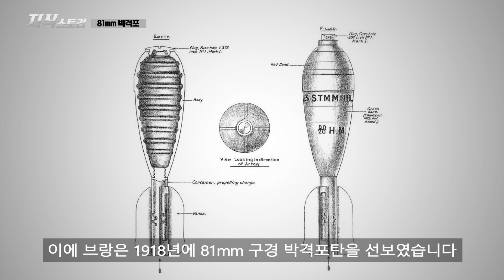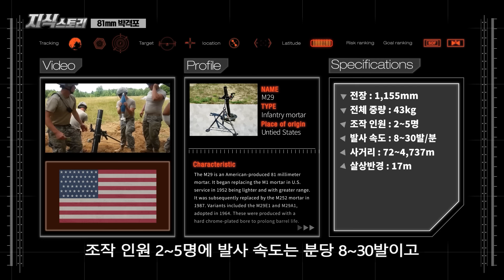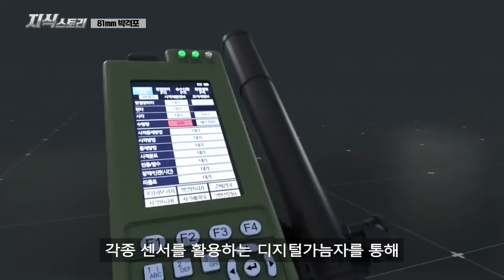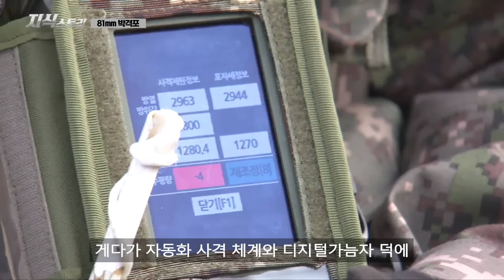허리분쇄기 "81mm 박격포" / 보병대대의 화력을 책임진다! [지식스토리]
* 유튜브 지식스토리는 '법무법인YK'와 함께합니다

*참고 자료*

Stoke's trench howitzer 3" mark I, US Army War College
L'ARTILLERIE DE TRANCHÉE SERVIE PAR L'INFANTERIE LES MORTIERS
[화력-박격포] M1 81mm 박격포, 국방일보
Jane's infantry weapons 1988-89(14th ed.)
Fact File: M252A1 Mortar, U.S. Army
'똥포는 잊어라' 가볍고 정확해진 신형 81mm 박격포 개발, 오종택
Beauford T. Anderson's Medal of Honor, National WW2 Museum
etc...

BGM info

Familiar Things · The Whole Other